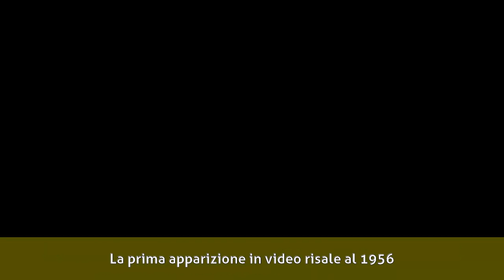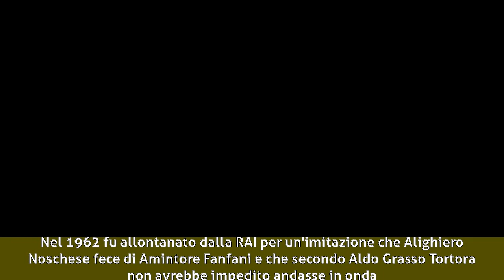Enzo Tortora - Gli inizi